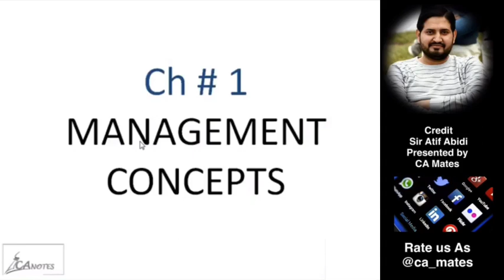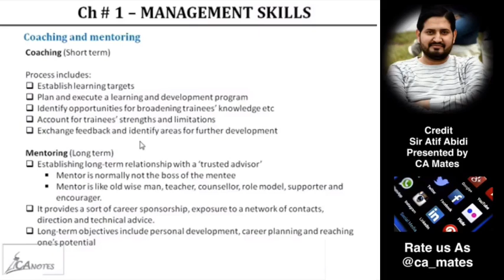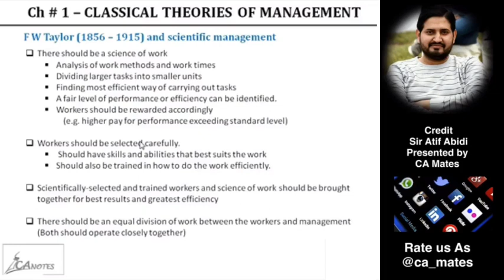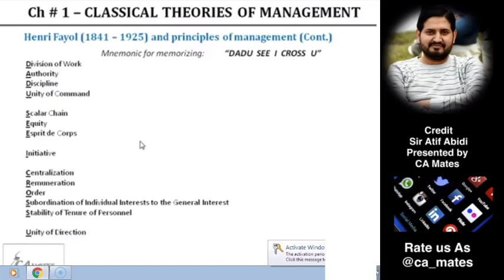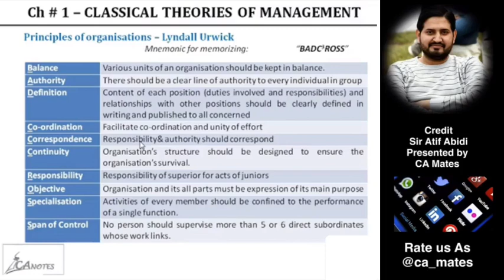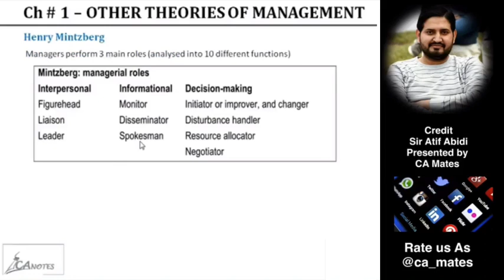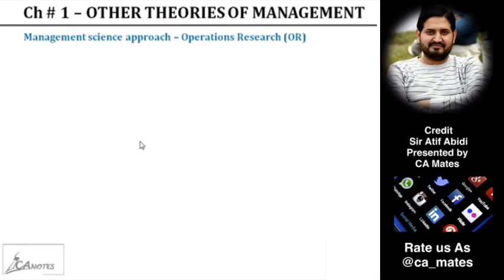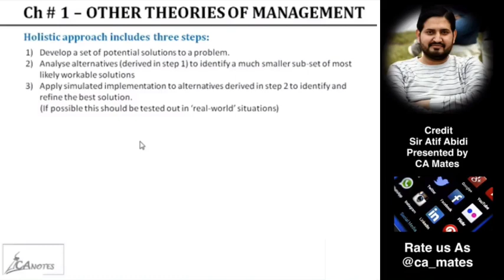BMBS Chapter 1 | Sir Atif Abidi | Martch Attempt Revision Classes 2020 | CA Mates PK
CA Crush strives to empower students to embrace their full potential and to achieve their personal and academic aspirations. All students can develop the skills necessary for academic success, personal growth, positive interpersonal relationships, career development and healthy choices.